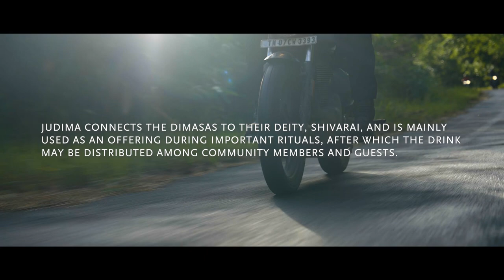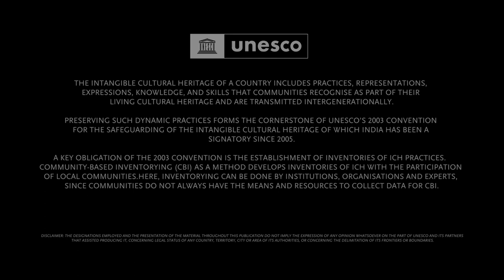Assamese Judima Rice Wine | UNESCO X Royal Enfield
JUDIMA RICE WINE

Judima, where ju means 'wine' and dima refers to the Dimasa tribe, is a sweet and dark rice wine brewed in the homes of the Dimasa community. The process of making the wine begins by cooking glutinous rice (maiju) in large vessels. The cooked rice is then spread out on jute sheets, following which the women sprinkle the humao, the local name for the starter cake, that is mixed with the powdered sweet bark of the thembra tree. Covered with banana leaves, the rice is allowed to cool overnight after which it is transferred to another pot.

After about a week of fermentation, the mature rice wine is scooped from the basket and poured into gourd-shaped bottles, known as lao-thai, ready to be offered to their deity, Shivarai. Judima is considered by the Dimasas as their connection to god and is primarily brewed for ritual purposes. However, it is common for them to enjoy the remaining wine with community members and serve it to guests with a side of local chicken.

In 2021, Judima became the first locally-brewed fermented Assam rice wine from the region to win a GI (Geographical Identification) tag, thus patenting the product and crediting it to the Dimasas who largely inhabit the Dima Hasao district of Assam. The Judima festival, first celebrated in Haflong in 2016, and the recent awarding of the GI tag has given the humble beverage global recognition, allowing Dimasa women entrepreneurs to brand the product, bringing it out from their backyards to the markets.